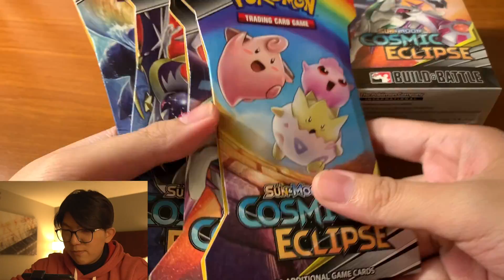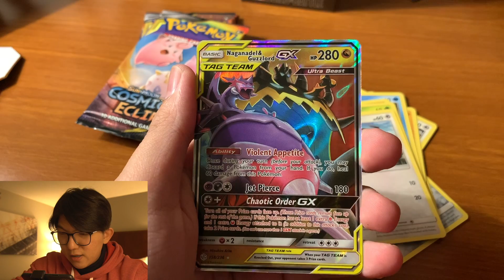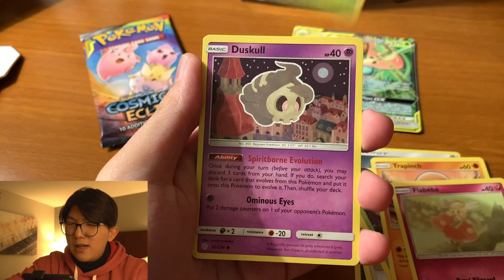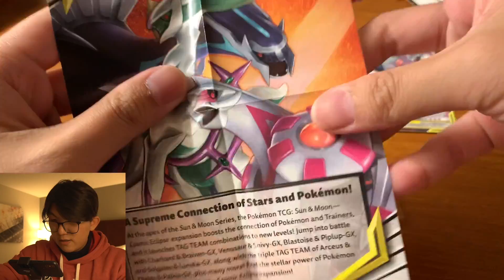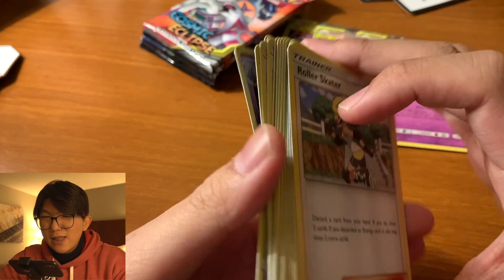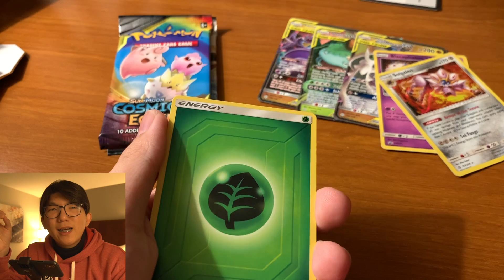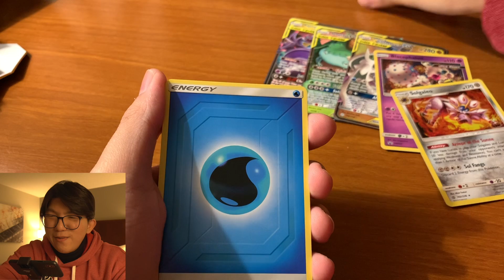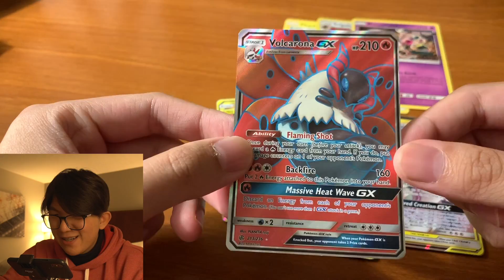Lucky Number 8! Unboxing 8 Pack Cosmic Eclipse - Pokemon TCG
Hellow Fellow Potatoes! Karena aku masih di luar kota, hari ini kita masih bakal unboxing! Kali ini booster english Cosmic Eclipse yang belum banyak kita unbox.
Enjoy Potato Farm!

Face Camera: Sony a6400
Table Camera: iPhone XS
Mic: RODE VideoMic Me-L